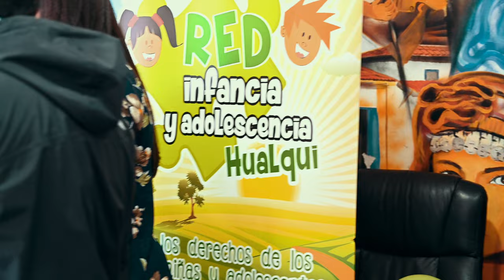Lente Nikon 24-120 f4 S con la Z6. Video prueba.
Aprovechando una actividad de la mujer Mapuche en la Municipalidad de Hualqui, he tomado algunas imágenes en video para mostrar la calidad del lente.